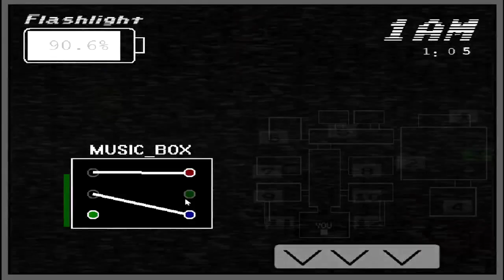FNaS 2 CN || Genocide City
fnaf 2 cn but easy

took like 3 attempts dawg

~Ratings~
Enjoyment: 8/10
Place in the MML: 74
Personal Opinion: idk

- Last attempt before win: 0:00
- Winning Run: 0:05
- Ending: 6:05